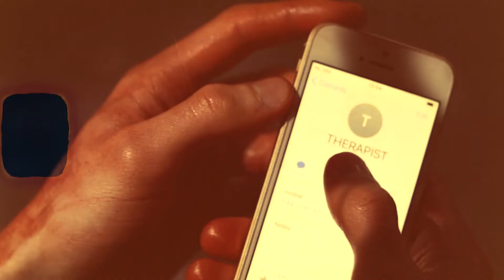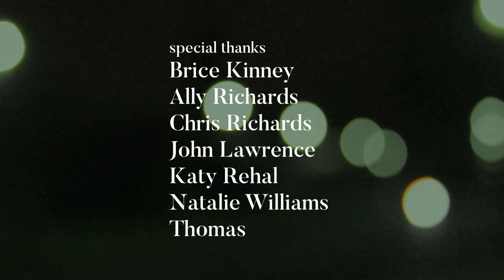Milk | Short Film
A socially rejected man attempts to reach out to his connections as he is slowly cut out of their lives, leading him down a dark path (student film).